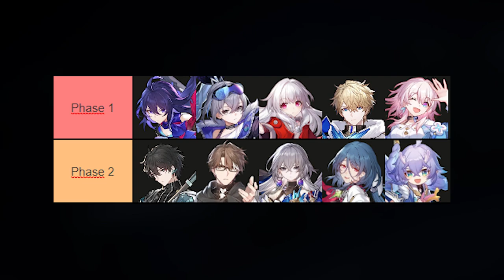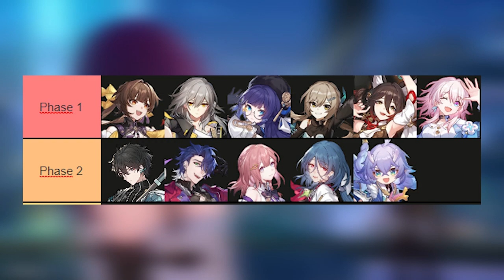Tips Menyelesaikan Memory Of Chaos 1.1 Floor 1 & 2 - Honkai Star Rail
🎀 Top Supporter 🎀
👑 RIZKX
👑 ARSH8723
👑 VELON MIOL
👑 HATSUNEMIKU
👑 KUDANIL TERBANG

👉Invoice Ready.

👉Watch:

 • Different Heaven ...
  [Tower Of Fantasy Cyber Town]